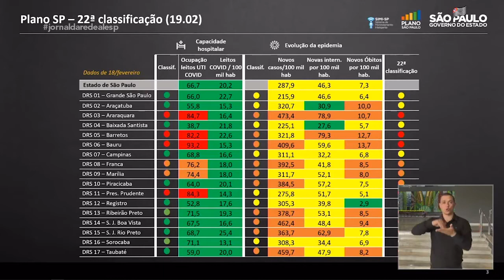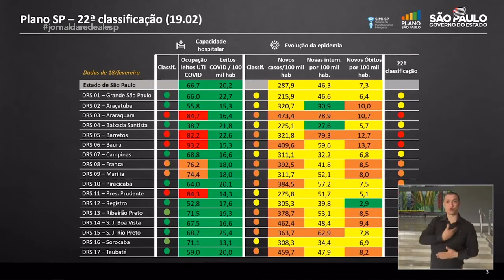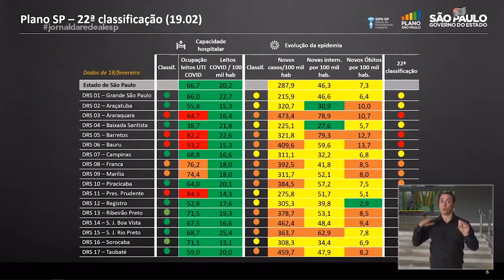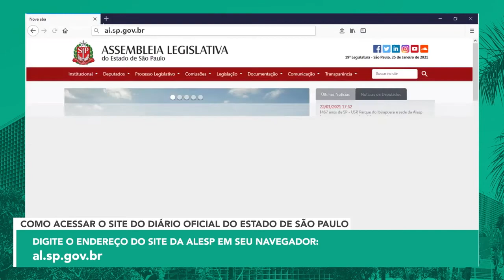Jornal da Rede Alesp: 1ª edição - 22/02/2021 - Utilidade Pública e Prestação de Serviço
O Jornal da Rede Alesp, produzido ao vivo na Rede Alesp com tudo sobre o Legislativo do Estado de São Paulo, com uma prestação de serviço a população de São Paulo.
Apresentação: Geremias Gomes e Lilian Buzatto